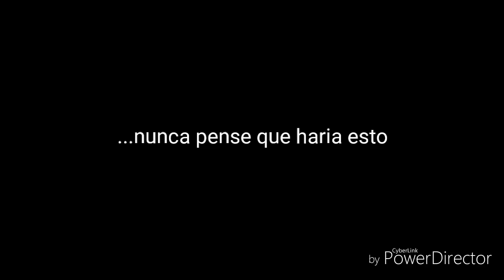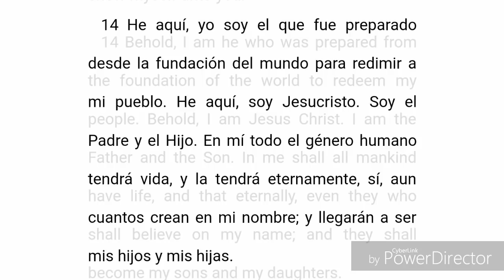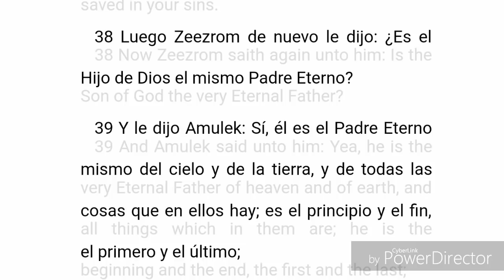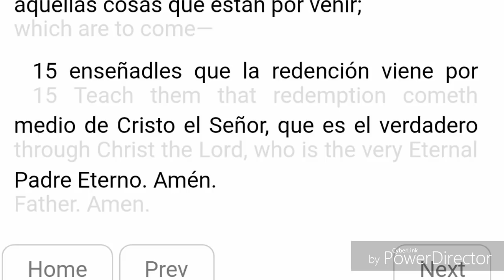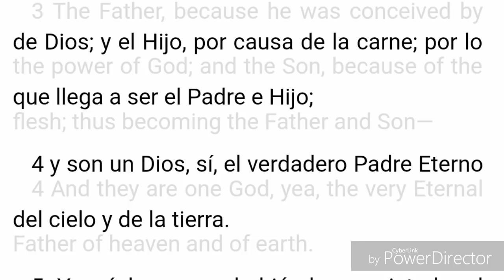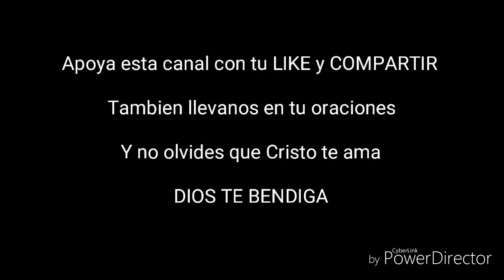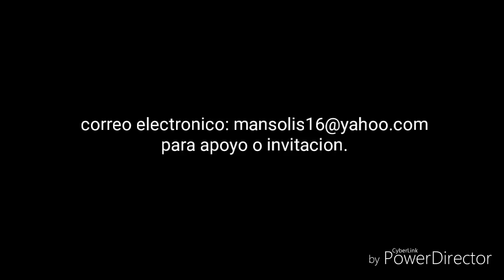Pastor trinitario al fin reconoce la unicidad...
Idea por el hermano Luis Carlos Reyes.